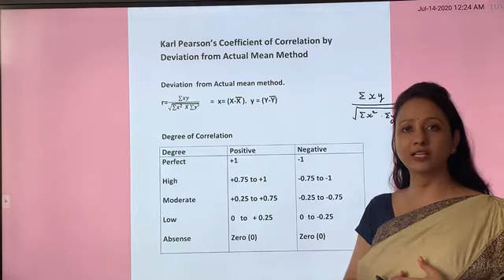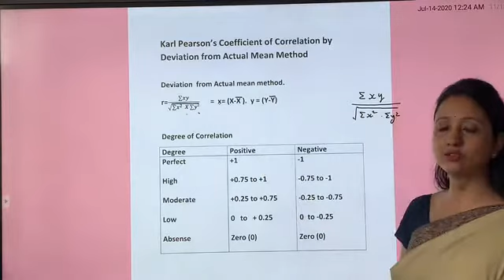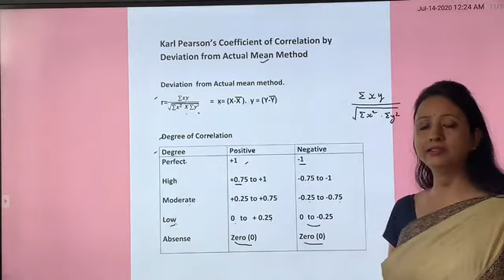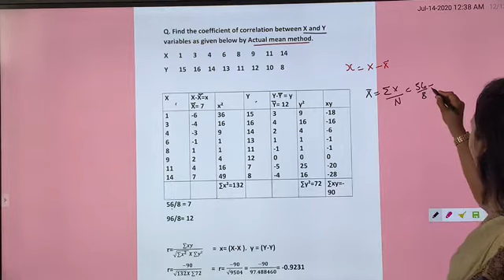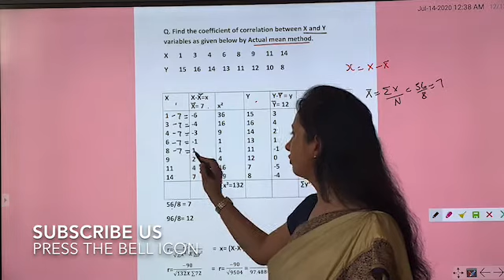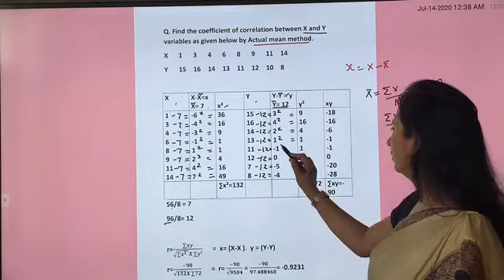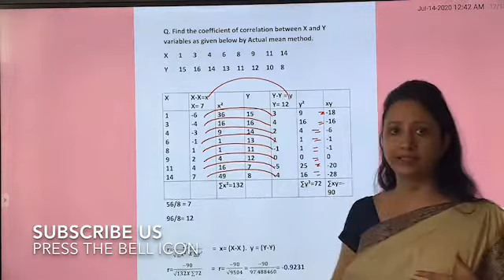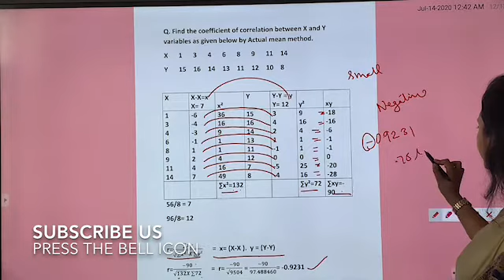Karl Pearson’s coefficient of correlation by Actual Mean Method by Dr. Ruchi Khandelwal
Correlation : Karl Pearson Coefficient of Correlation
1 Direct Method or Original Value Method
2 Deviation from Assumed Mean Method
3 Deviation from Actual Mean Method
this video is related with examination question with easy explanationa.